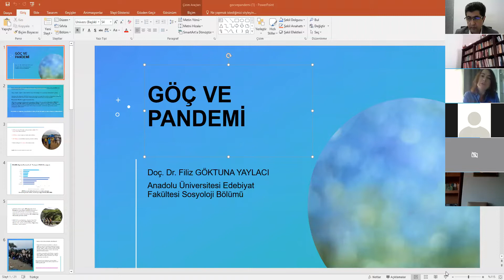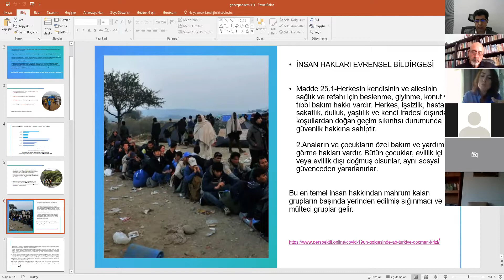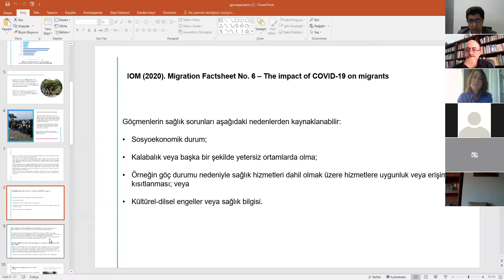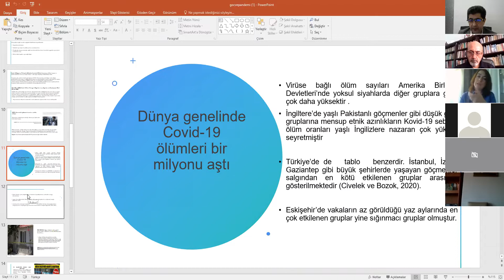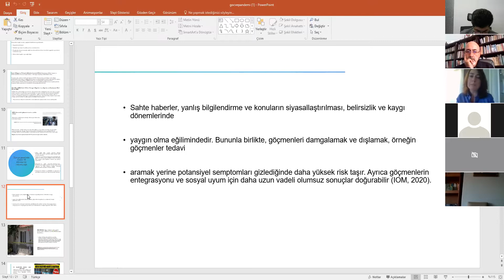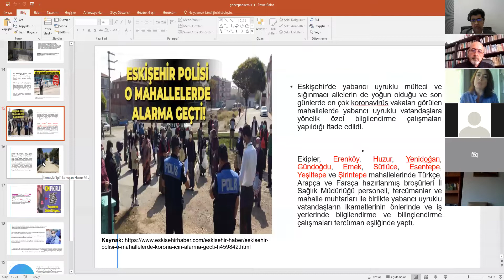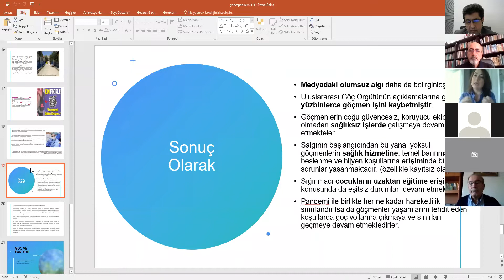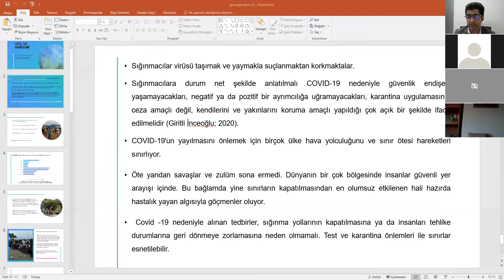Pandemi Sürecinde Sosyolojinin Yeri ve Önemi